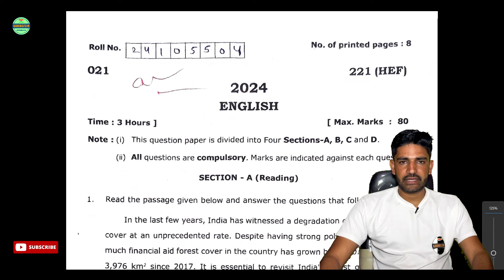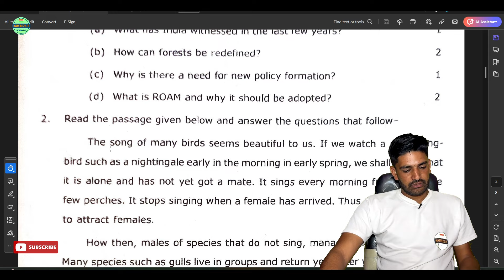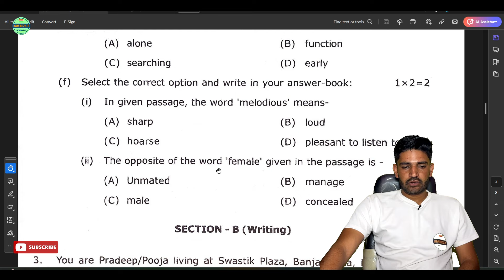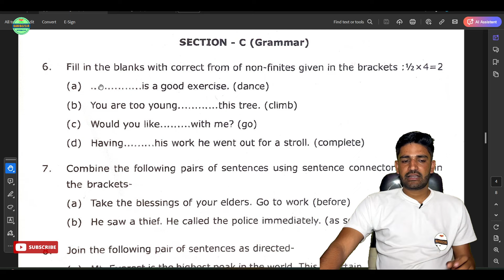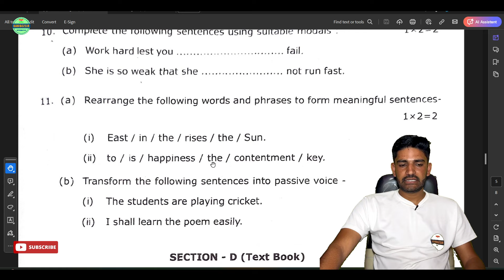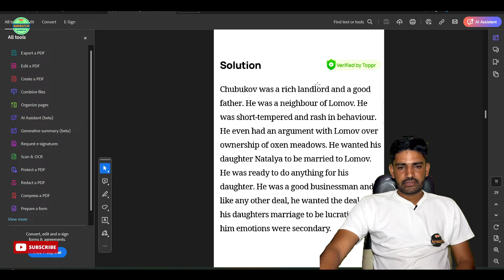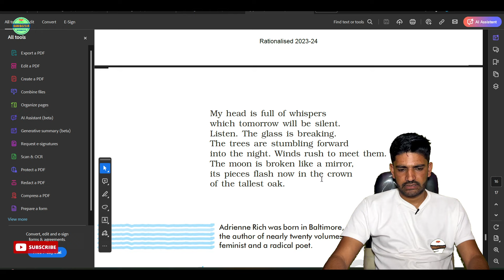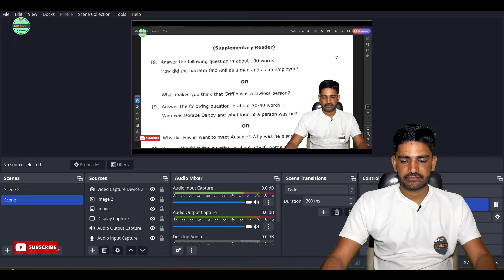Class 10th English Solution Uttrakhand Board 2024|कक्षा 10 अंग्रेजी हल उत्तराखंड बोर्ड 2024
Join Us
Social Links-

extra decription.
class 10
ubse paper 2024 class 10
अंग्रेजी का पेपर 2024
अंग्रेजी पेपर 2024 बोर्ड परीक्षा
अंग्रेजी का पेपर 2024 बोर्ड परीक्षा
यू के  बोर्ड 2024 का अंग्रेजी पेपर
कक्षा 10 का अंग्रेजी का पेपर
कक्षा 10 अंग्रेजी वार्षिक परीक्षा पेपर
उत्तराखंड बोर्ड परीक्षा 2024 अंग्रेजी कक्षा 10
ubse sample paper class 10 2024
बोर्ड वायरल पेपर 2024
ubse sample paper 2024
कक्षा 10 पेपर 2024
अंग्रेजी का पेपर हल
बोर्ड पेपर 2024
kamboz sir
uk board class 10
uk board class 10 English paper 2024
uk board class 10 English  solution 2024
English paper full solution class 10th uk board 2024
class 10 uk board English paper 2024
class 10th English ka paper uk board exam 2024
class 10th English ka paper uk board exam
class 10th English ka model paper 2024 uk board exam
uk board exam 2024 English imp ques class 10
उत्तराखंड बोर्ड क्वेश्चन पेपर ka hal
उत्तराखंड बोर्ड अंग्रेजी क्वेश्चन पेपर
यूके बोर्ड पेपर 2024
उत्तराखंड बोर्ड अंग्रेजी
अंग्रेजी का पेपर उत्तराखंड
यूके बोर्ड 2024 की परीक्षा
यूके बोर्ड एग्जाम 2024
यूके बोर्ड परीक्षा 2023-24
ubse board exam 2024
यूके बोर्ड परीक्षा
uttarakhand board class 10 English paper solutions
class 10 English 2024 board exam
uk board
uk board class 10th English paper solution
uk board class 10th 2024 English paper solution
class 10 English solution 2024
uk board class 10th paper 2024